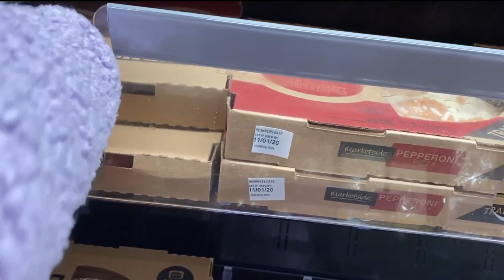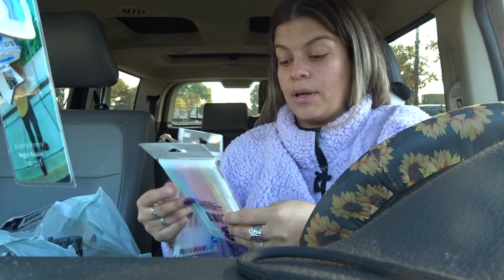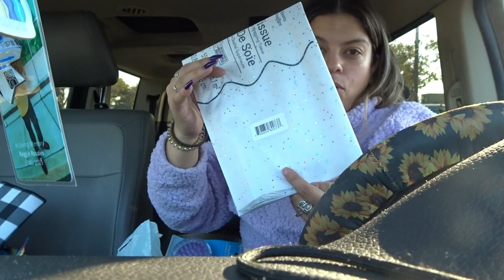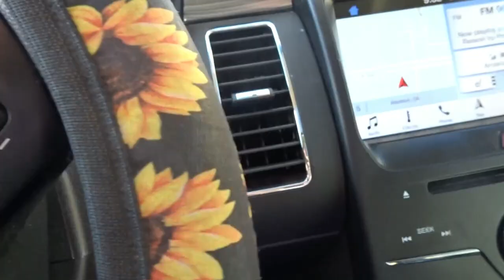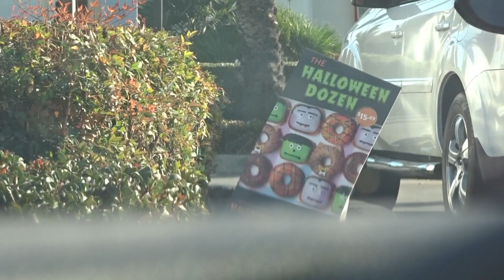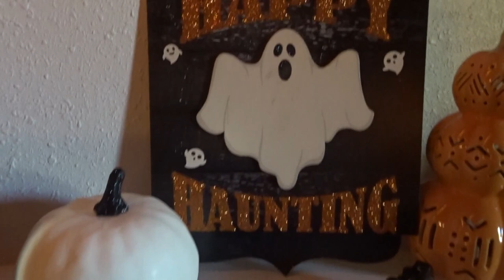HALLOWEEN EN CUARENTENA /2020